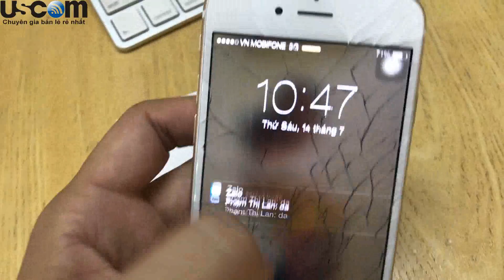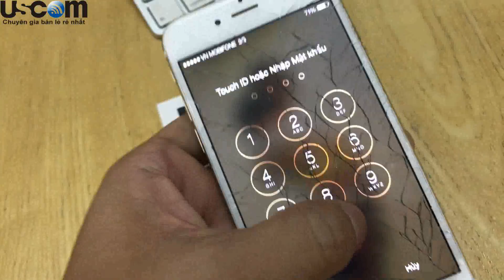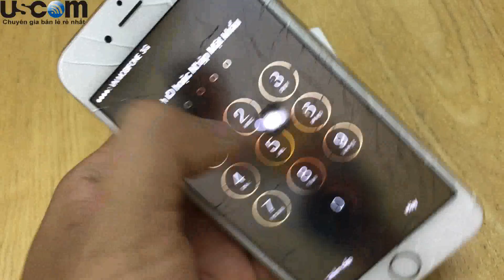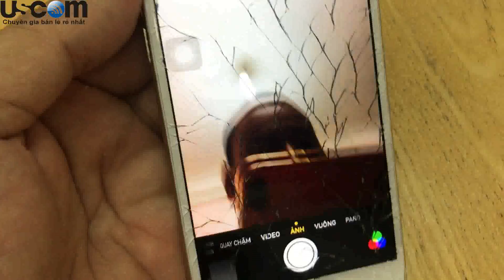iPhone 6 vỡ kính phải làm sao ?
iPhone mà vỡ kính thì chỉ có bóc kính ra ép lại thôi ạ